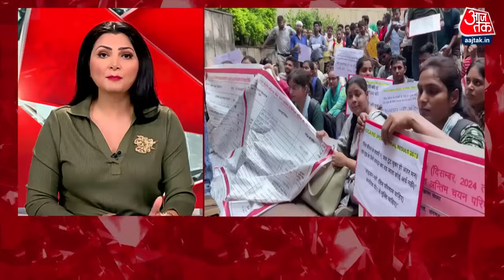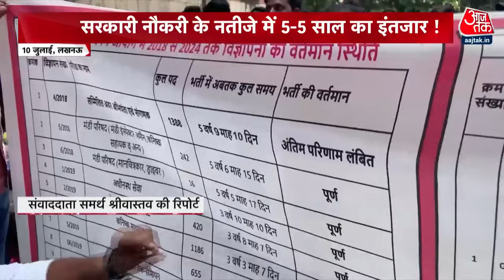Dangal Full Episode: UP में सरकारी नौकरी पर सियासत भारी! | UPSSSC | CM Yogi | Chitra Tripathi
10 जुलाई को यूपी के सीएम योगी ने 7 हजार 720 लेखपालों को नियुक्ति पत्र बांटा, इस मौके पर सीएम योगी ने अपनी सरकार में पारदर्शी तरीके से हो रही सरकारी भर्तियों की तारीफ की और समाजवादी पार्टी सरकार के दौर में होने वाले भ्रष्टाचार के आरोप लगाए, सीएम योगी ने बिना किसी का नाम लिये कहा कि पहले भर्तियां निकलने से पहले ही चाचा-भतीजा वसूली पर निकल जाया करते थे, हालांकि अखिलेश यादव ने न्यायिक सेवा की परीक्षा में कॉपी बदले जाने की घटना से लेकर सैफई मेडिकल कॉलेज में भर्तियों तक को लेकर योगी सरकार पर भ्रष्टाचार का पलटवार किया है